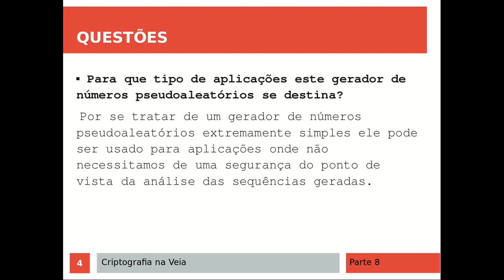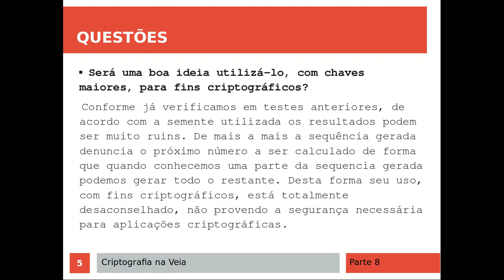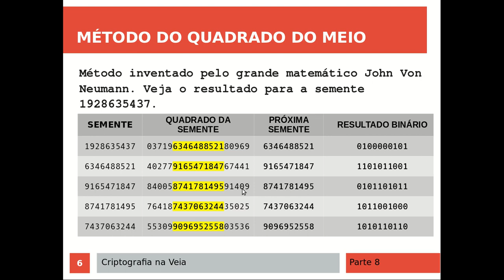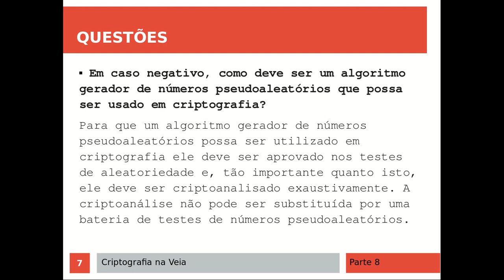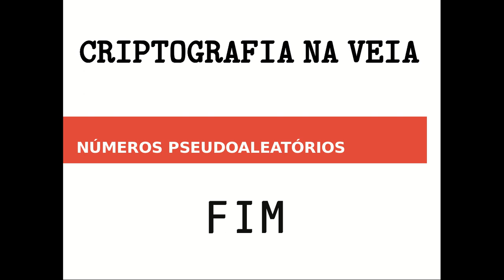Números pseudoaleatórios - Parte 8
Finalizando a série sobre números pseudoaleatórios e respondendo as perguntas formuladas no começo desta playlist.